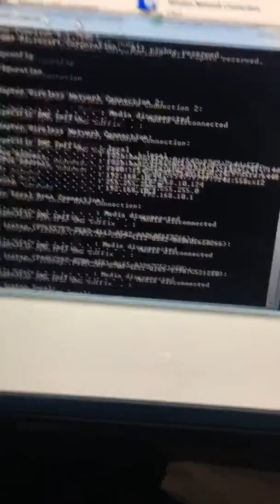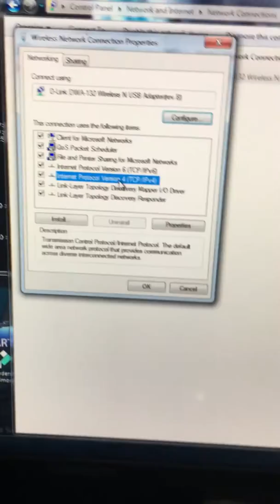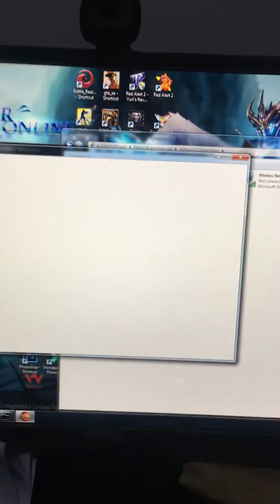Playpark MU - Anti-Cheat error fixed!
Playpark MU - how to solve the Easy Anti-Cheat error
Paki share po mga MUtizens!